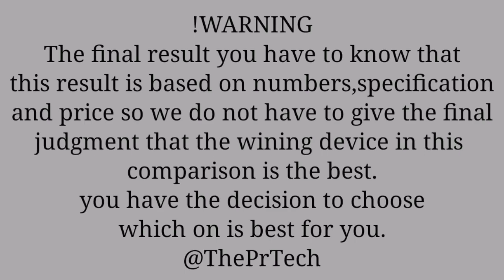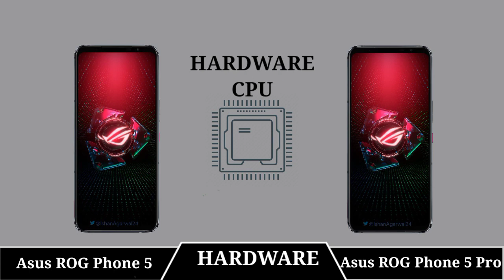Asus ROG Phone 5 Vs Asus ROG Phone 5 Pro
|| Full Comparison Of Asus ROG Phone 5 Vs Asus ROG Phone 5 Pro || Asus ROG Phone 5 Vs Asus ROG Phone 5 Pro review

In This Video We are Comparing Asus ROG Phone 5 Vs Asus ROG Phone 5 Pro

Video Highlights

Introduction
Display
Camera
Hardware Chipset And RAM-ROM
Battery Charger And OS
Main Features
Also Support